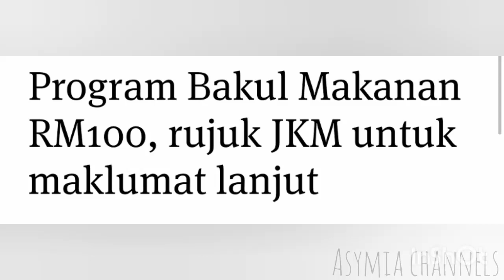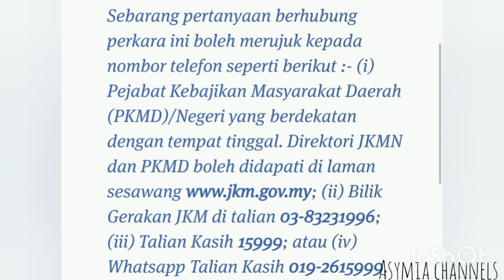CARA MOHON PROGRAM BAKUL MAKANAN RM100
Sekiranya anda betul2 memerlukan boleh lah menghubungi no yang disediakan.
Sebarang pertanyaan berhubung perkara ini boleh merujuk nombor telefon di bilik Gerakan  JKM ditalian 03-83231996, atau di whatsapp talian Kasih 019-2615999

Semoga perkongsian ini bermanfaat.!